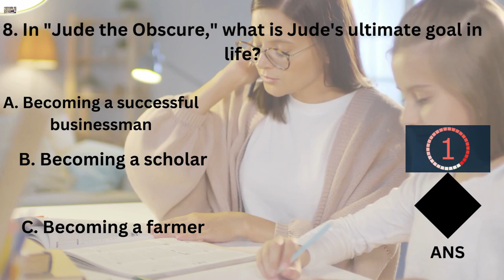Literature PYQS || English Literature Mcqs English 7